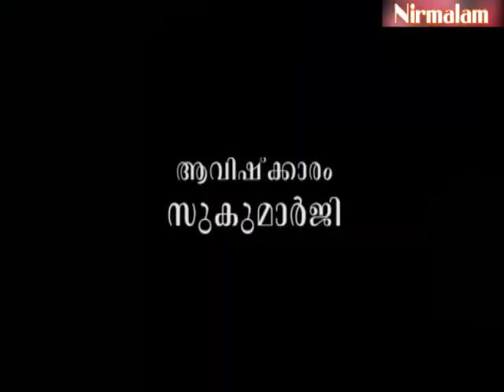Gruha Vaidyam -103 | ayurveda lifestyle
ആമുഖം: അനന്തസമാധിയെ പുല്‍കിയ സംപൂജ്യ ആചാര്യസ്വാമികള്‍ ശ്രീ. നിര്‍മ്മലാനന്ദഗിരി മഹരാജ്
ഗുരുകൃപയാല്‍ അനുവദിച്ചു തന്നിരുന്ന 'ഗൃഹവൈദ്യം: ഔഷധങ്ങളും ചികിത്സയും' പഠനത്തിന്റെ നൂറ്റിമൂന്നാം ഭാഗം.

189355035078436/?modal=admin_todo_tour